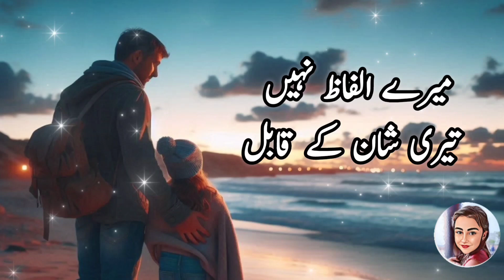Raat Socha Baba Teray Ehsan Likhoun | Father's Poetry | Poetry Status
fathers day poetry status
father day whatsapp status
fathers day status
father day urdu poetry whatsapp status
fathers day
urdu poetry
sad urdu poetry
father day urdu poetry status
sad urdu poetry status
whatsapp status
father day poetry
poetry in urdu
fathers day poetry in urdu
happy fathers day poetry
fathers day poetry
father day urdu poetry
father day

Aiman Show
From.   Pakistan 🇵🇰